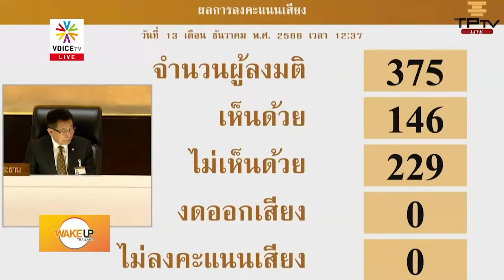วืดแซงวาระเพื่อนร่วมสภา ก้าวไกล จะดราม่าไม่ได้ หรือลืมไป ‘งานคนอื่นก็สำคัญ’